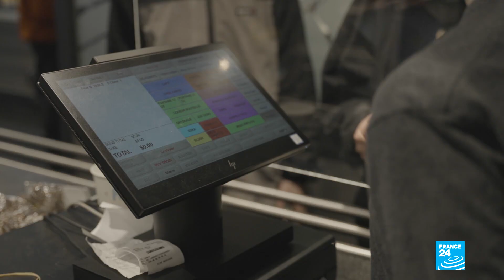Canadian province of Quebec faces unprecedented staff shortages • FRANCE 24 English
Since the beginning of the pandemic, Canada has faced a labour shortage like never before. There are currently more than 912,000 vacant positions, nearly twice as many as in 2019. Many people have decided to change their lifestyles and companies have to adapt. Quebec is the hardest-hit province, with 64 percent of small and medium-sized businesses struggling to hire. Saint-Bruno, a popular ski resort located an hour away from Montreal, is desperately short of seasonal workers. Even the healthcare sector is affected. FRANCE 24's Joanne Profeta reports.